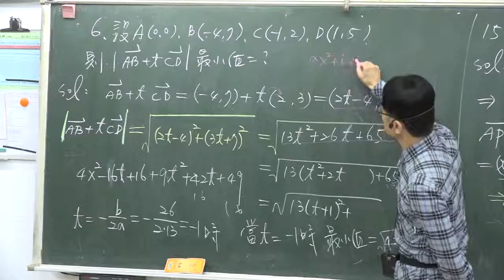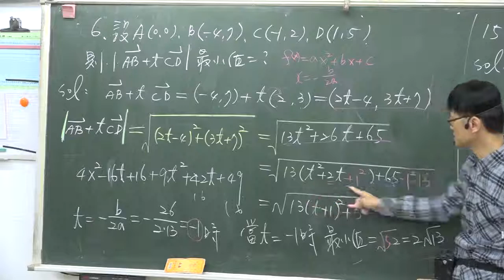B3---3-1平時考---題目6---給定四點ABCD的座標求向量AB加t倍向量CD的絕對值的最小值